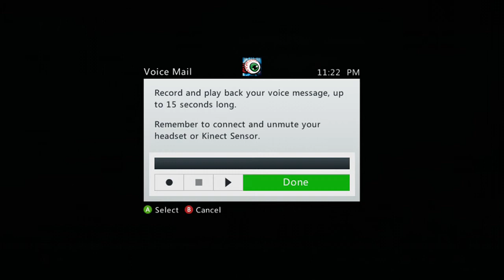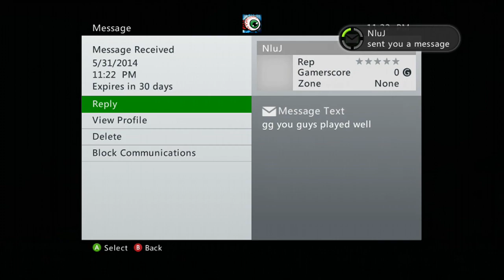more disputing noobs slaping 3ks all day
this team was 22-4 and they disputed cuz we slaped them they even sent me a gg message then disputed